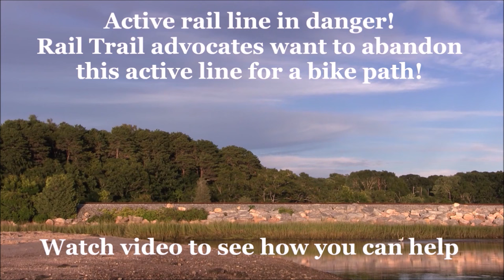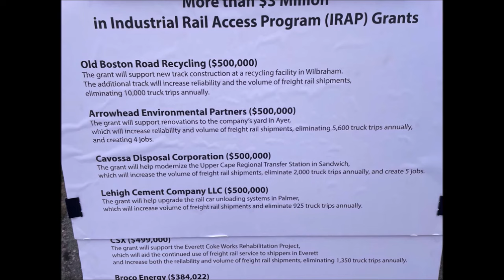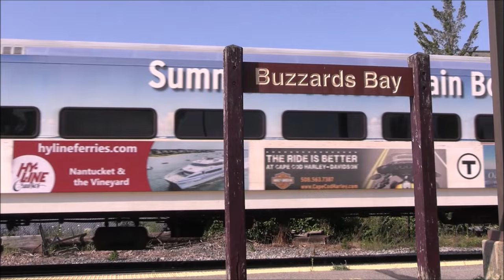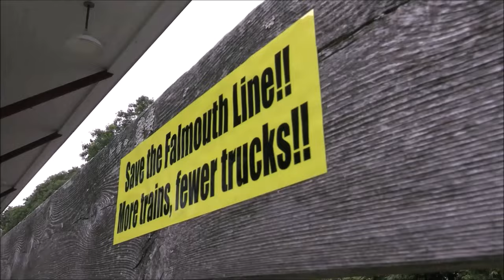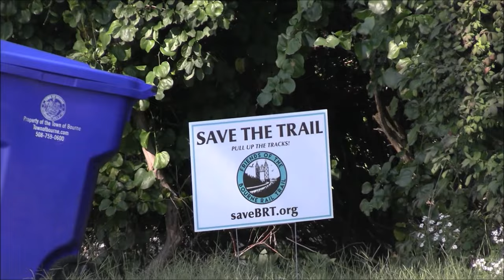Active rail line in danger! - Save the Falmouth Secondary Rail Line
This video is partially opinionated and educational film about the current situation on the Falmouth Secondary Rail line in Bourne and Falmouth, MA.

Save the Falmouth Secondary Rail Line
I am writing to support the preservation and continued operation of the MassDOT Falmouth Secondary Rail Line in Bourne and Falmouth, MA. This rail line is an essential resource for Cape Cod and Massachusetts that needs to be retained for current and future uses. Rail transportation is the most efficient way to move heavy freight long distances and is also the answer to reducing traffic on the canal bridges. Without the line, truck traffic will increase on Cape Cod and the option for future passenger service will be eliminated. With commuter rail having a renewed interest on Cape Cod it is even more important to make sure the rails are left in place. Removal of the line would set back Cape Cod and Massachusetts years and would be extremely unfair to Cape residents who want rail. Meanwhile on the South Coast passenger rail is returning, East West Rail is up and coming, and many parts of the state have passenger rail but Cape Cod is still without regularly scheduled, year round service. Eliminating active rail lines in 2023 only ensures traffic and congestion, something Cape Cod has more than plenty of. A compromise with the trail group can be made making the path a rail with trail option where the trail runs alongside the rail. Removing the line for a bike path is an extremely shortsighted proposal that will have immediate and long term negative effects on Cape Cod and Massachusetts as a whole.

Special thanks:
David Santos for providing BCLR and CCH slides
William Sternitzke for the Alan Thomas 88mm films

"Clear Iron" - 1952 film by the Budd Company & Marathon Newsreel

Comments? Questions?